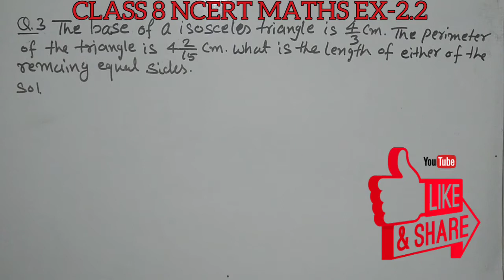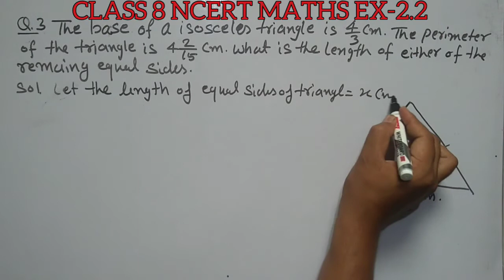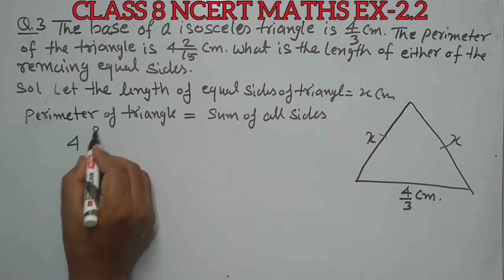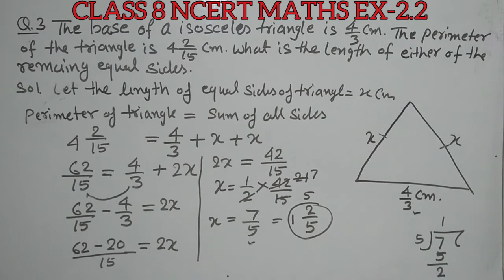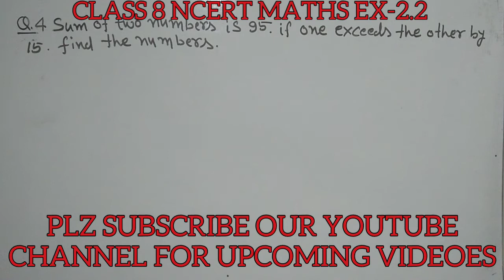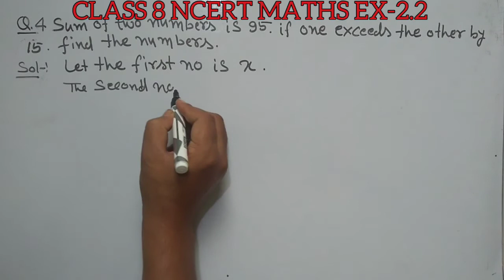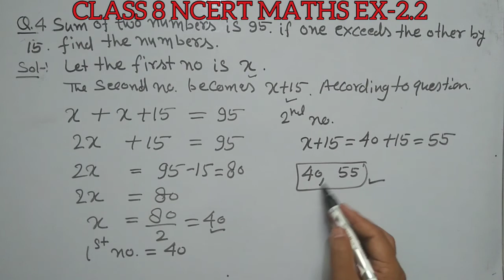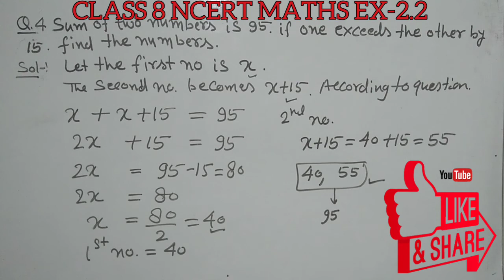Ch 2 Linear Equation In One Variable || Exercise 2.2 Q3 , Q4 || Class 8 Maths || CBSE NCERT